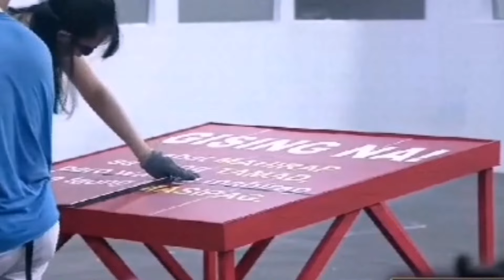Team Housemates is one Goal to be succeed || Pbb Connect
Credit: Live at kumu
Pbb Connect Update
Abs Cbn Online